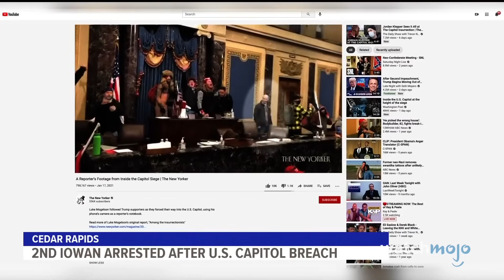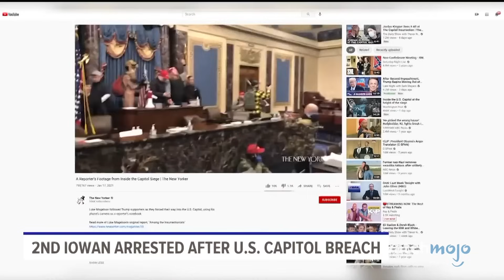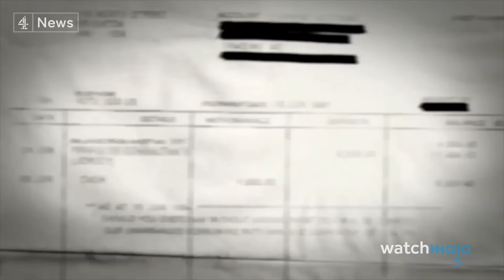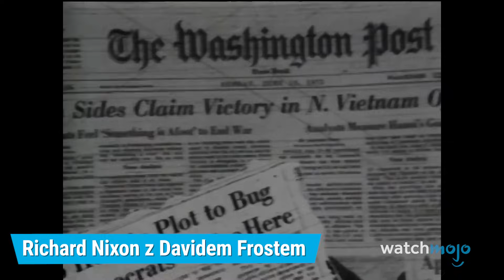10 wywiadów które ZNISZCZYŁY LUDZIOM ŻYCIE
Te wywiady zniszczyły nie tylko kariery. W tym odcinku przyjrzymy się wywiadom i rozmowom, które miały szkodliwy wpływ na życie, reputację i wiarygodność zaangażowanych w nie osób.